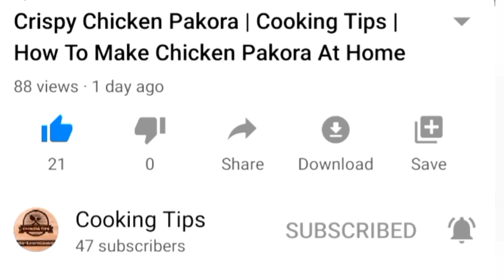Chicken Handi Macroni | Cooking Tips With IQRA | Easy Tips For Home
Hi Everyone!
Thanx For Coming Here.
This Is My Channel (Cooking Tips With IQRA) where i will  Teach You Some Special Tips That You Can Follow In Your Home Cooking.